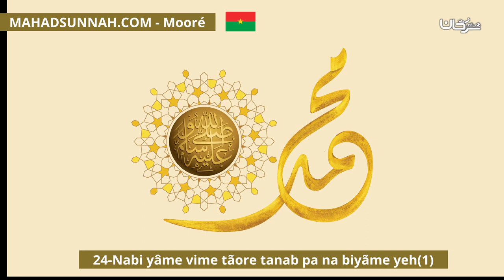24 Nabi yâme vime tãore tanab pa na biyãme yeh1 قبل البعثة 1